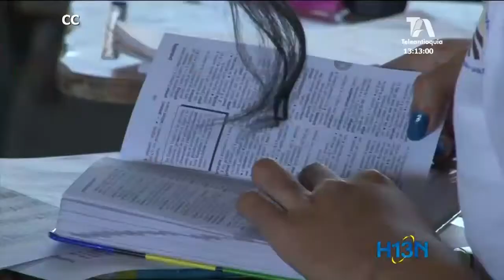El próximo mes comenzará a funcionar el tiquete estudiantil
Según la Secretaría de Educación este beneficio aún no se entrega porque realizan algunos ajustes y promoción del beneficio.
Se espera que en pocas semanas los estudiantes comiencen a disfrutarlo.